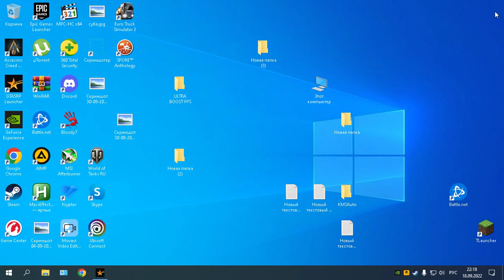Сервер Vinewood.(GTA 5 RP). Разное # 21